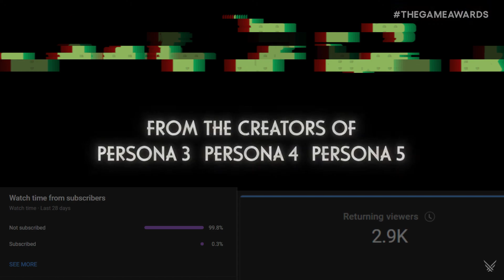4 Idiots react to Metaphor Re:Fantazio and roast The Game Awards (Part 2)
i'll probably upload the whole VOD sometime later, think of this as a late christmas present

for being in this video with me